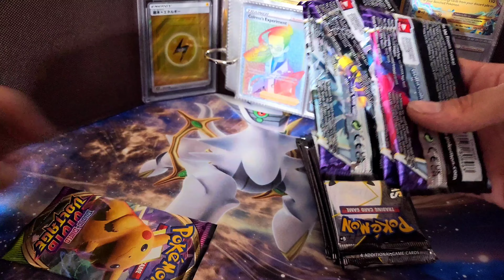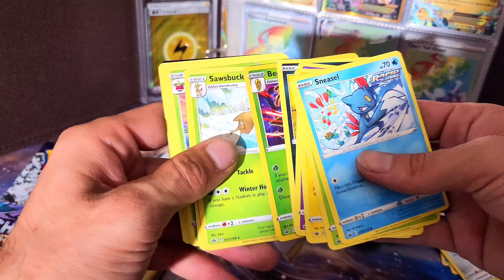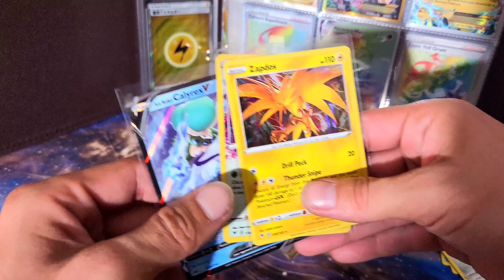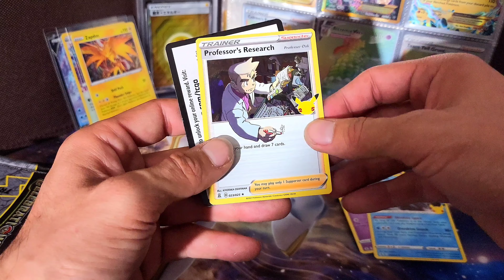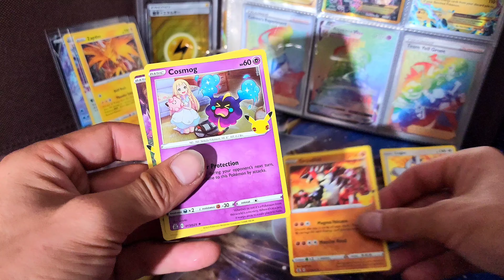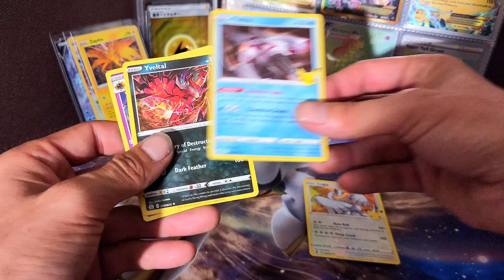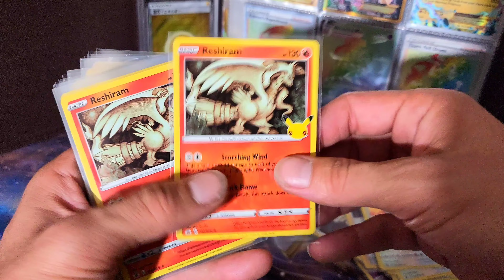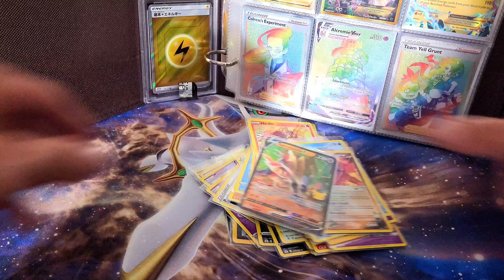Pokémon Celebrations ETB Opening